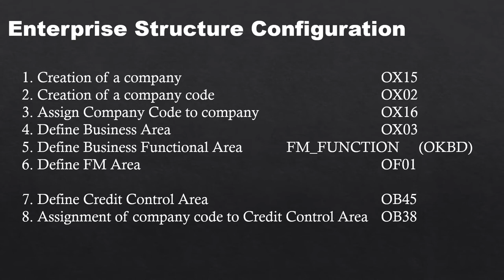SAPFICOTrainingInTelugu, Enterprise/Organizational Structure Configuration Steps &T-codes In Telugu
Guntur | Hyderabad | Vijayawada | Bangalore.
Topic Covered:

SAP FCO training in Telugu
sap fico online training in telugu
sap fico offline training in telugu